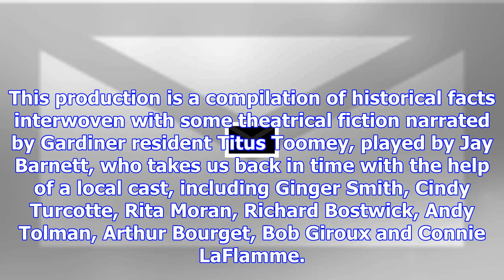‘tilbury town chronicles’ to be staged dec. 2, 3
The Open Book Players will present “Tilbury Town Chronicles … A Random Meander Through Gardiner’s Pa...